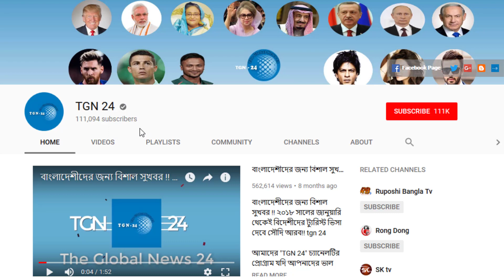সৌদি বাদশা সালমান খুব মহৎ কাজ করলেন। সৌদি বাদশার অতিথি হয়ে হজ করবেন ৯০ দেশের ১৩০০ জন